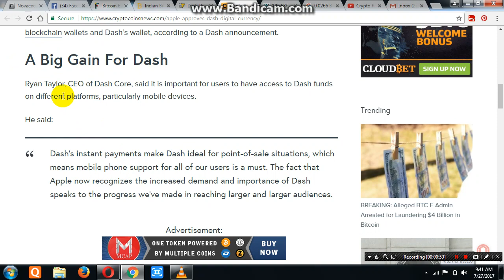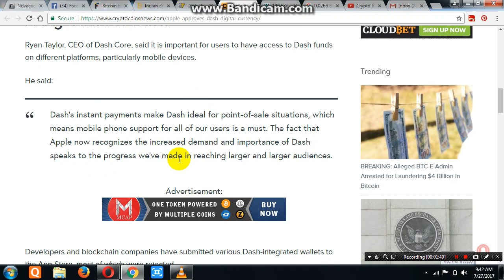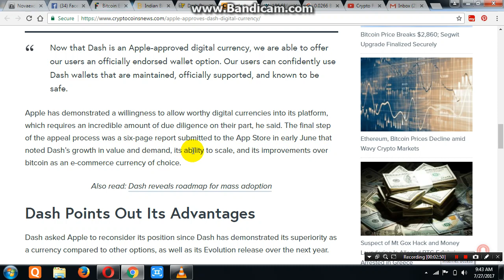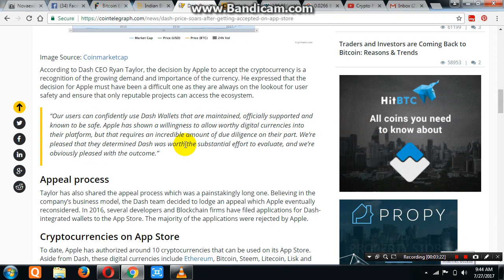Apple Approves Dash Coin as A Cryptocurrency -Soon on iOS App Store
Apple has approves Dash Coin as a Digital Currency, Dash will be soon on Apple iOS App Store , Dash Secure Wallet Soon on Apple Store